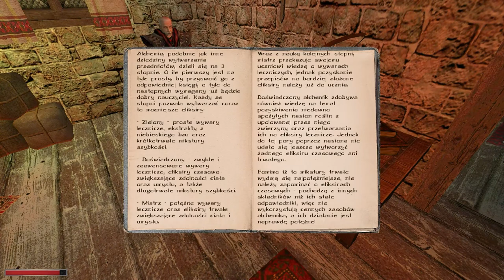Okradamy Paladyna | Kroniki Myrtany: Archolos #34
Kroniki Myrtany: Archolos to darmowy mod do gry Gothic II: Złota Edycja. Oferuje zupełnie nowy, otwarty świat, złożoną historię oraz ulepszone systemy umiejętności i mechaniki rozgrywki.
Głównym celem projektu jest uhonorowanie jednej z najlepszych klasycznych gier cRPG oraz zabranie zarówno jej zagorzałych fanów, jak i nowych graczy, na jeszcze jedną przygodę w Królestwie Myrtany.
Fabuła: Wcielasz się w Marvina, młodego mężczyznę, którego czająca się na horyzoncie wojna wypędziła z domu. Rzeczywistość Archolos — rzekomej ostoi bezpieczeństwa — okazuje się daleka od jego oczekiwań. Bogaci kupcy pragnący tylko złota, słudzy króla Rhobara II, wprowadzającego w życie coraz to nowe i bardziej restrykcyjne prawo, oraz fale zdesperowanych uchodźców poszukujących lepszego życia. Marvin będzie musiał znaleźć sposób na przetrwanie w tym świecie pełnym zdrady, oportunizmu i sprzecznych interesów.

Nazwa serii: Zagrajmy w Gothic 2 - Kroniki Myrtany: Archolos po polsku